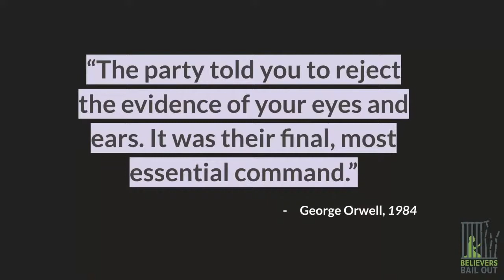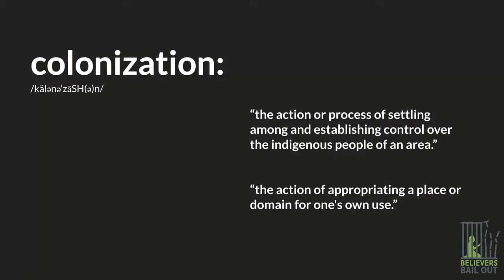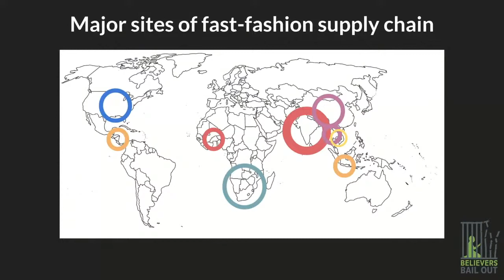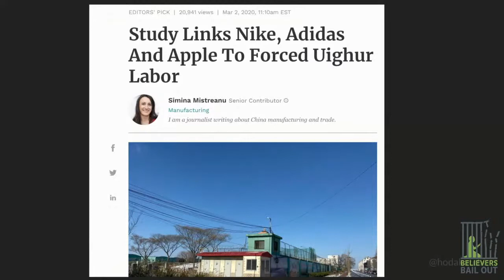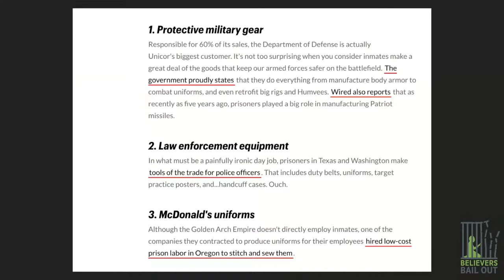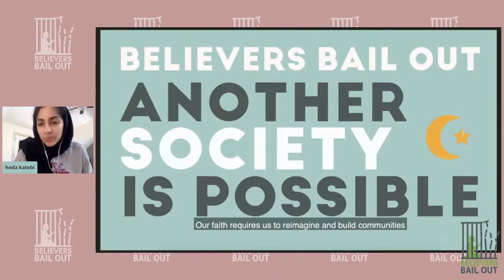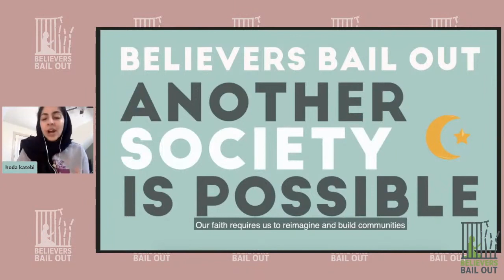Believers Bail Out | Hoda Katebi | 2020 BBO National Day of Action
Hoda talks about the intersections of garment labor, militarism, prisons, and policing. She highlights that knowing how deeply related all of these oppressive intuitions are requires intersectional organizing for liberation.

Believers Bail Out is a community-led effort to bail out Muslims in pretrial incarceration as a form of zakat. By paying bonds, Believers Bail out restores the presumption of innocence before trial and enables recipients to remain free while fighting their cases. Believers Bail Out also pays immigration bonds; similar to pre-trial detention, immigration detention punishes poor people who cannot afford to pay their bonds and often results in deportation or indefinite detention. It is within our capacity and our duty as Muslims to be part of ending this cycle; a cycle that criminalizes poverty and is inherently racist in nature. Zakat, one of the five pillars of Islam, is an annual tax on wealth. The Qur’an (9:60) specifies eight uses for zakat, including helping the poor (al-fuaqara) and the needy (al-masakin), freeing of slaves or captives (al-raqib), the debt-ridden (al-gharimin), and the wayfarer (ibn al-sabil). People being held in pretrial or immigration detention because they can’t afford bail qualify for zakat.